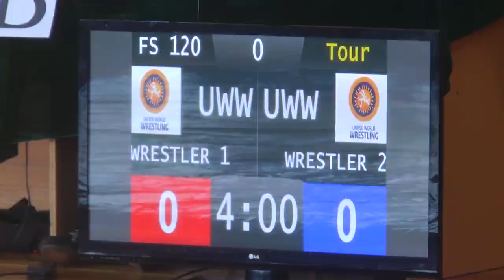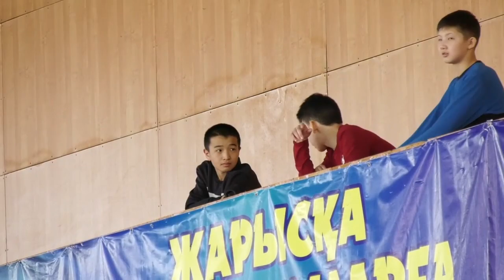Екібастұз жаңалықтары Жасөспірімдер арасында еркін күрестен облыс чемпиондары анықталды